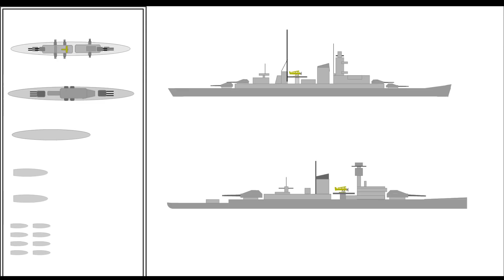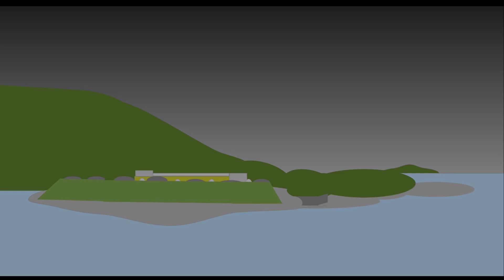The sinking of Blücher ( 1940 ) Animation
Animation of the sinking of the heavy cruiser Blücher during the German invasion of Norway  ( Operation Weserübung )

The ship was lost in the Oslofjord , after she was hit by artillery shells fired from Oscarsborg fortress.